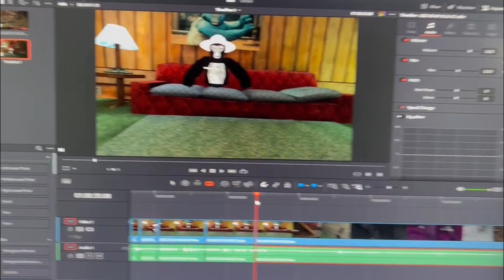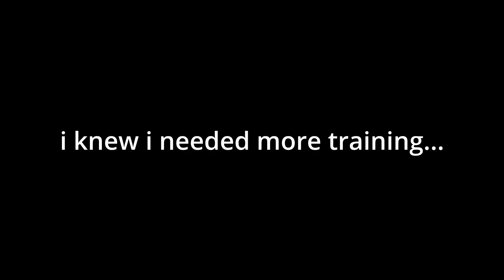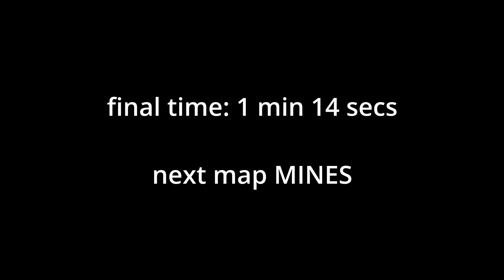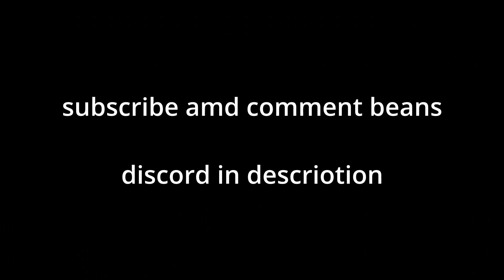I Became A Pro Gorilla Tag Player In 3 Days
thumbnail inspo turbo alligator